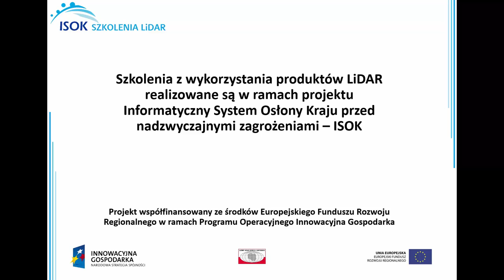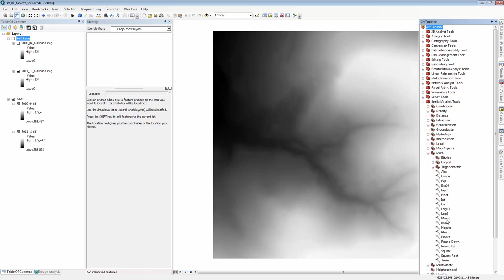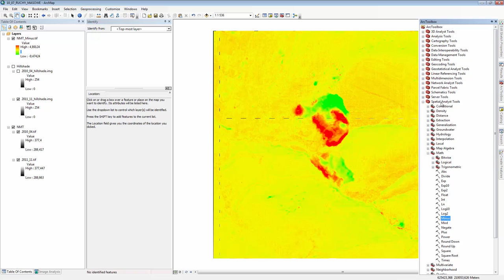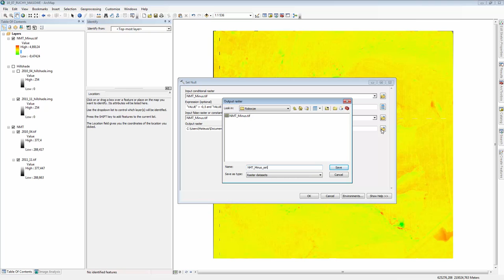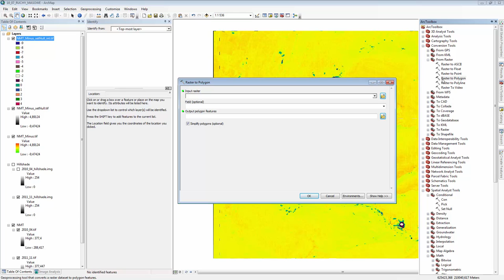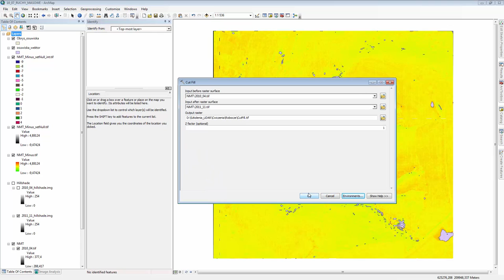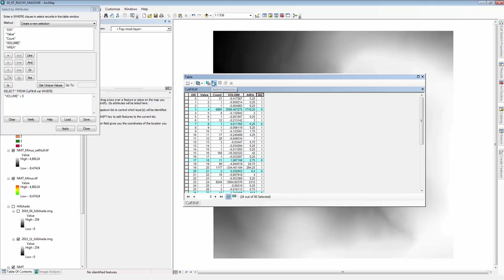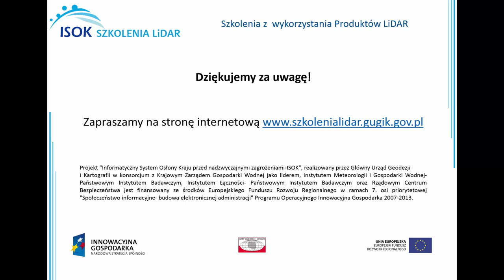Analiza ruchów masowych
Film szkoleniowy prezentujący treści ze "Szkoleń z wykorzystania produktów LIDAR" organizowanych przez GUGiK w 2014 roku w ramach projektu „Informatyczny System Osłony Kraju przed nadzwyczajnymi zagrożeniami (ISOK)" realizowanego w ramach 7. osi priorytetowej „Społeczeństwo informacyjne - budowa elektronicznej administracji" Programu Operacyjnego Innowacyjna Gospodarka 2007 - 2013, na podstawie umowy o dofinansowanie nr POIG.07.01.00-00-025/09-00 z dnia 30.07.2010r.